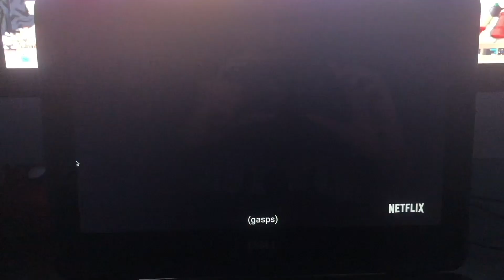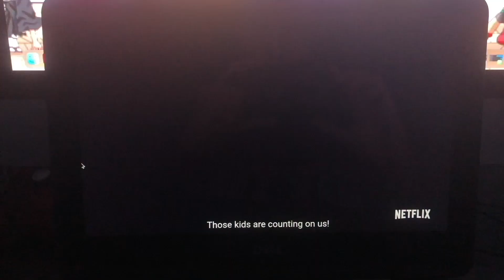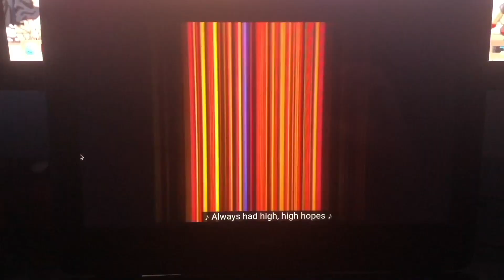Klaus (2019) Frozen (2013) Trailer